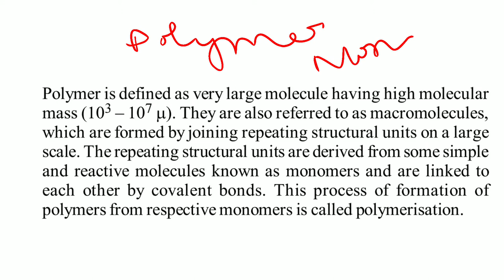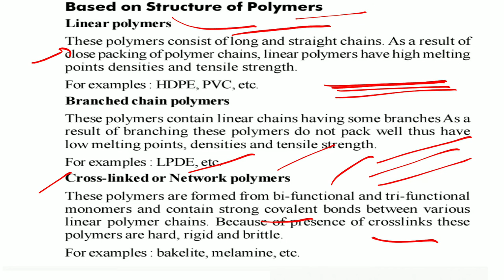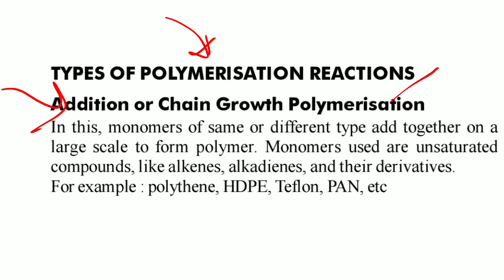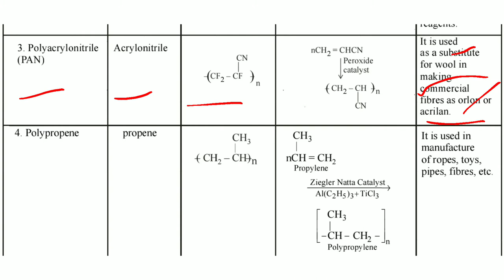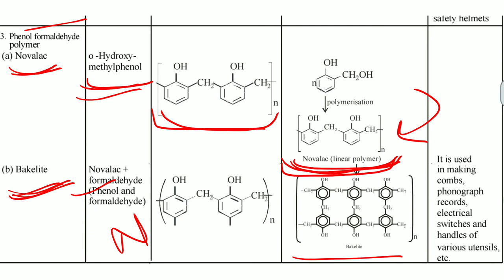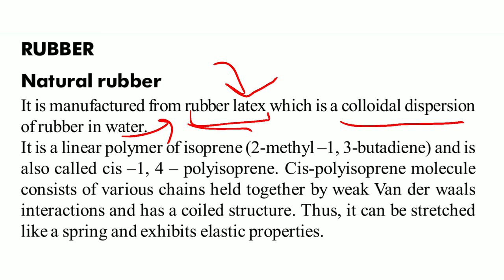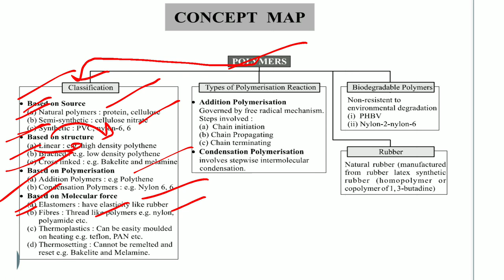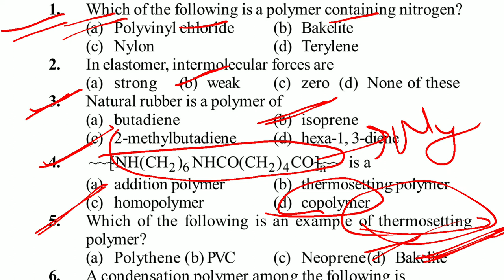Complete polymer in one video imp for boards and entrance exams|| du,bhu,jnu,jmi,neet,iit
Hi I am Shikha Mehta and you are watching our YouTube channel Game of chemistry

🔹 Organometallic compounds

Friends Must watch this video and if you like it then make sure you like,share the video and subscribe the channel ..If you have any queries mentioned them in comment section ,I surely try to reply your all comments
This channel is basically designed to help you with all your chemistry study. It helps you in carrying out your preparation for all entrance exam in a logical manner
There are a lot of students who can't afford paid coaching so this initiative is for you guys 🧡

◾You can follow me on other social platforms as well🧡🧡